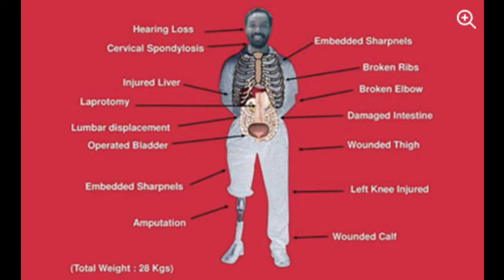Major DP singh ( ❣️life story)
motivational speaker 🔊 and motivation to anyone's। The Challenging Ones (TCO) is a self help support group and an NGO, raised by Major D P Singh.

plz share the love ।
the motivation story।